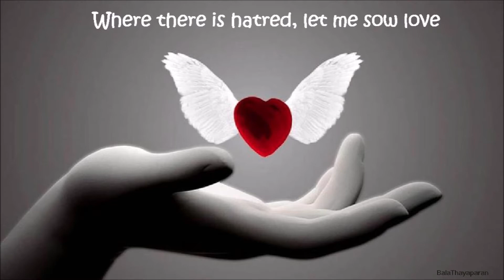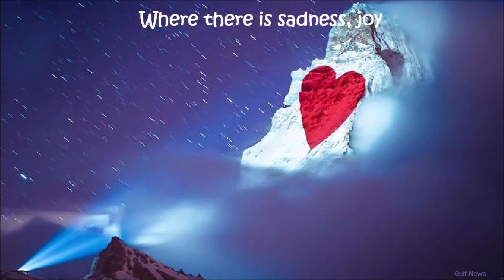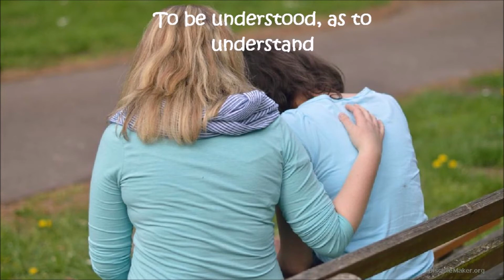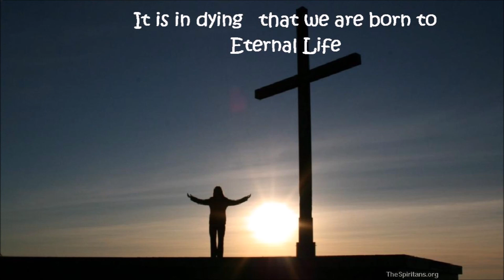Prayer Of Saint Francis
In 1968, while sophomores at St Charles Seminary College in Catonsville, Md, my talented friend Gerry* and I made a recording of a piece we often performed at mass, The Prayer of St Francis. Gerry sang the gorgeous lead part and I accompanied him on a borrowed nylon string guitar, helped by singers from the Folk mass group. It was captured on a beat-up old Wollensak tape deck and survived up to present time. Unfortunately, my search for the composer was fruitless, so he/she shall remain anonymous.

Please let the spirituality of this piece refresh your soul.
*Gerry is presently Msgr Gerald Belanger, in the Diocese of Manchester, NH.